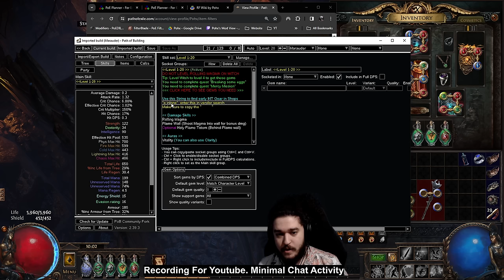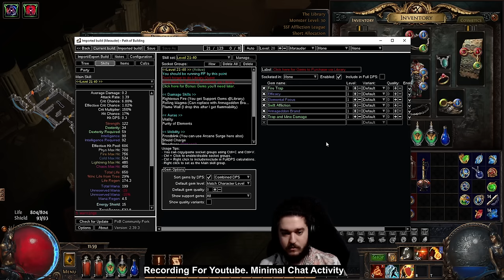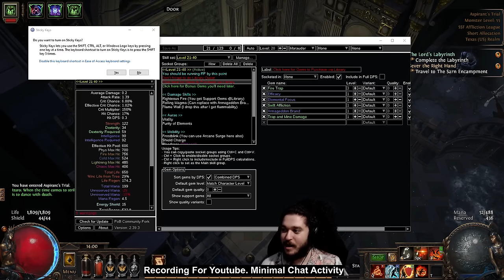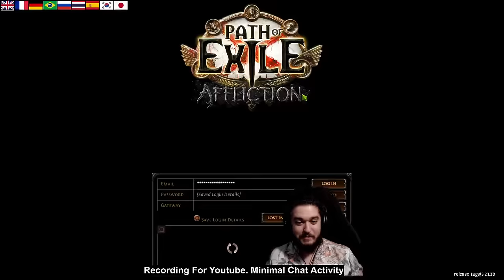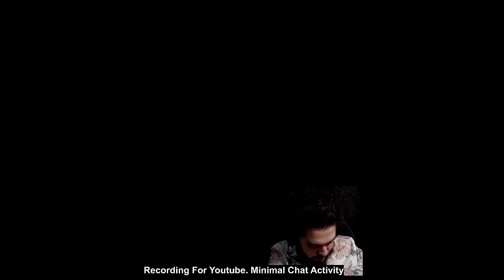PoE 3.24 | Righteous Fire Chieftain Act 1-10 Campaign run (Beginner Friendly)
Timestamps:
Witch Mule - 00:00:00
Marauder Act 1 - 00:11:31
Act 2 - 00:47:53
Act 3 - 01:27:31
Act 4 - 02:11:35
Lab 1 - 02:22:52
Act 5 - 02:49:12
Act 6 - 03:19:59
Act 7 - 03:47:46
Lab 2 - 03:54:55
Act 8 - 04:22:32
Act 9 - 04:55:23
Act 10 Part 1 - 05:19:34
Lab 3 - 05:21:50
Act 10 Part 2 - 05:29:51